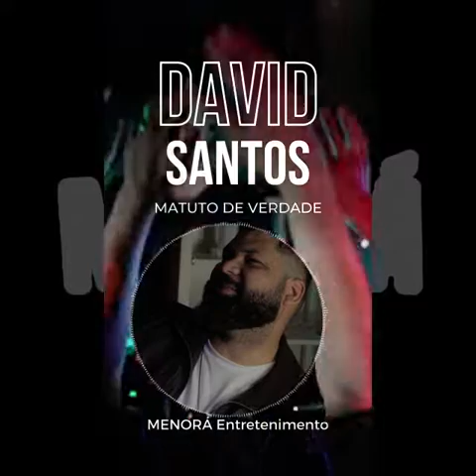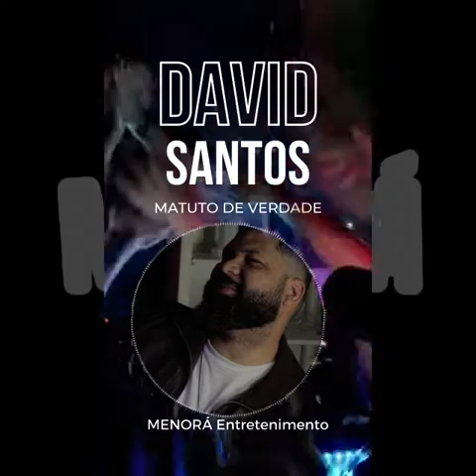Matuto de Verdade - David Santos - MENORÁ Entretenimento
Matuto de Verdade - David Santos